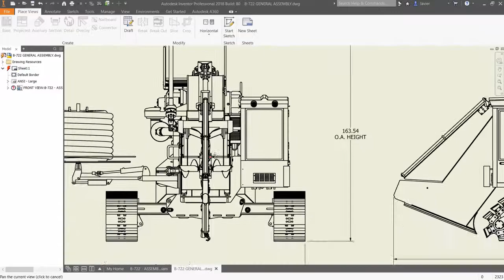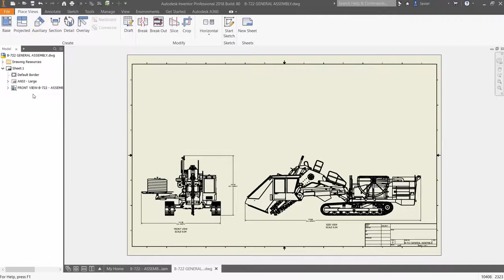Inventor 2018 What's New Performance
For more on this great new release of Autodesk inventor, check out